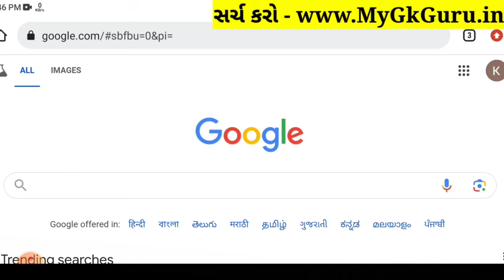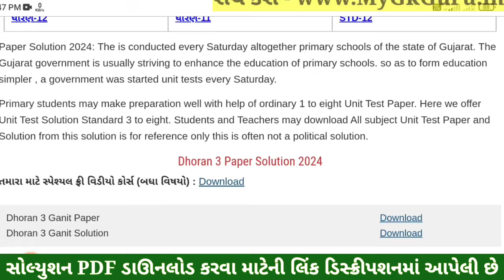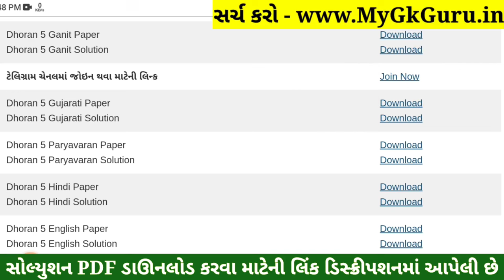Dhoran 5 Gujarati Paper Solution 2024 STD 5, Std 5 Gujarati Paper Solution 2024 40 Marks 17 October